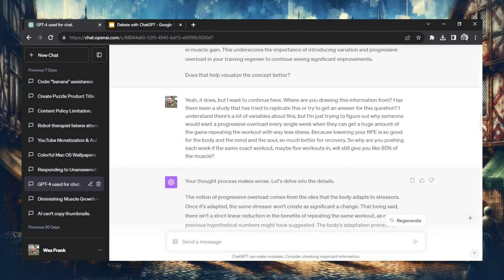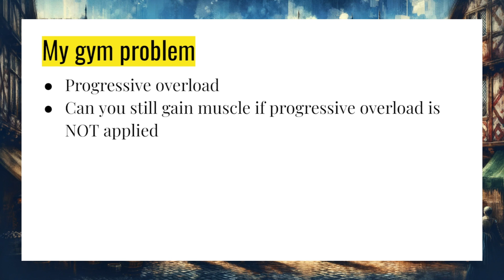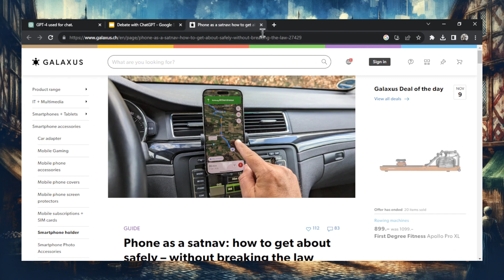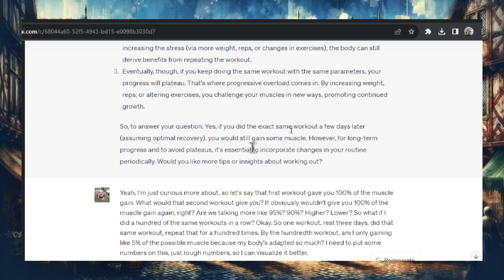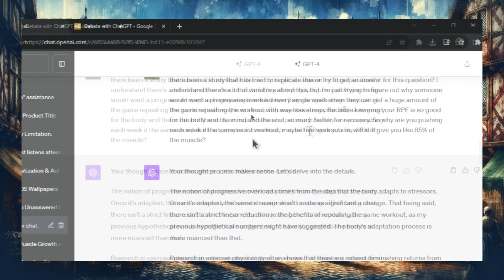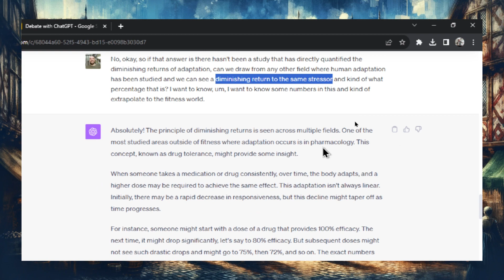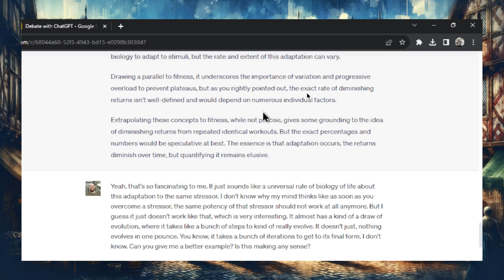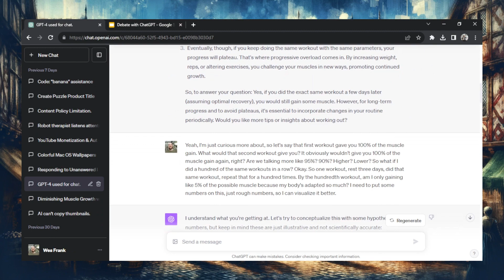ChatGPT and the Art of Fitness Mastery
I often use a conversation with ChatGPT to flesh out ideas, improve my understanding of concepts, or to argue points that I believe to be false.

In the video, I show my exact process for using ChatGPT to learn new topics and improve my knowledge. The example comes from a recent discussion where I tried to better understand a fundamental principle in fitness and in biology.